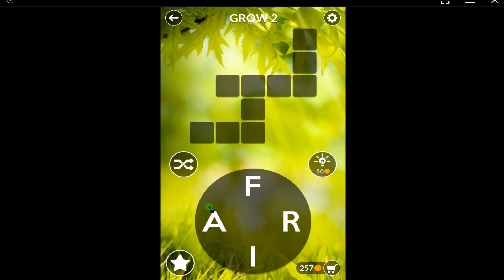WORDSCAPES GROW 2 ANSWERS masaya ang mga salita